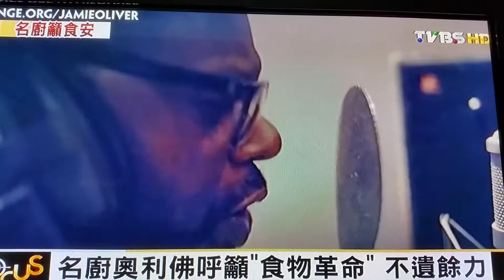食物革命/無糖發酵飲食趨勢